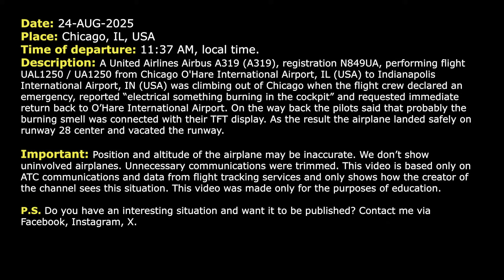“Something is burning in the cockpit”. Immediate return. United A319 goes back to Chicago. Real ATC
THIS VIDEO IS A RECONSTRUCTION OF THE FOLLOWING SITUATION IN FLIGHT:

24-AUG-2025. A United Airlines Airbus A319 (A319), registration N849UA, performing flight UAL1250 / UA1250 from Chicago O'Hare International Airport, IL (USA) to Indianapolis International Airport, IN (USA) was climbing out of Chicago when the flight crew declared an emergency, reported “electrical something burning in the cockpit” and requested immediate return back to O’Hare International Airport. On the way back the pilots said that probably the burning smell was connected with their PFD display. As the result the airplane landed safely on runway 28 center and vacated the runway.

HOW I DO VIDEOS:
1) I monitor media, airspace, looking for any non-standard, emergency and interesting situation.
2) I find communications of ATC unit for the period of time I need.
3) I take only phrases between air traffic controller and selected flight.
4) I find a flight path of selected aircraft.
5) I make an animation (early couple of videos don’t have animation) of flight path and aircraft, where the aircraft goes on his route.
6) When I edit video I put phrases of communications to specific points in video (in tandem with animation).
7) Together with my comments (voice and text) I edit and make a reconstruction of emergency, non-standard and interesting situation in flight.